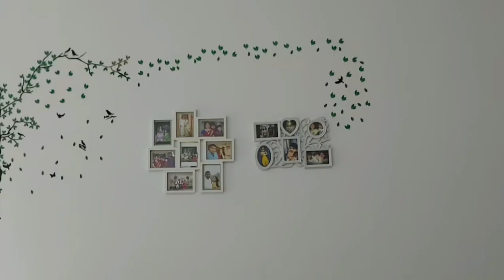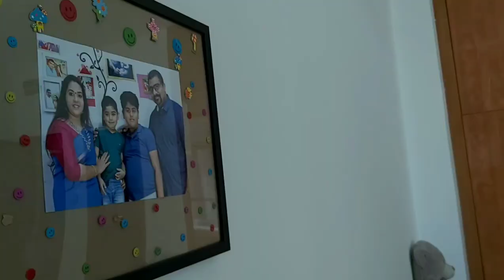OUR HOME TOUR || Dubai - AJMAN || Al Khor Towers || EP 124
# Home tour#
Dubai Ajman #

Thank u for watching.. & i hope u enjoy the vedio  🥰🥰